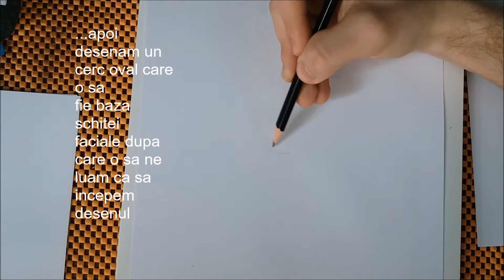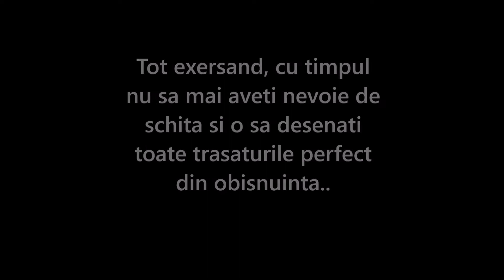Cum sa desenezi personaje din anime TUTORIAL~RA's Drawings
🎵Song:
Pencils:
-4H,3H,2H,H,F,HB,B,2B,3B,4B,5B,6B,7B
-Color pencils
-pen with black ink
-brush